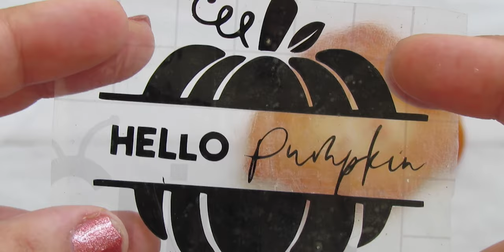How to Make Easy Fall Resin Coasters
SUPPLY LIST FOR THIS VIDEO:
*Amazing Clear Cast Resin
*Resin Graded Filters
*Wagner HT400 Heat Gun
*Freezer Paper
*Silicone Mat
*Silicone Mixing Stick
*Small Mixing Cups
*Larger Silicone Measuring Cup
*Reusable Silicone Stir Sticks
*Interference Gold
*Interference Red
*Rose Gold Flakes
*Bronze Metallic Craft Paint
*Cricut Maker
*Black Vinyl
*Transfer Tape
*Scraping Tool